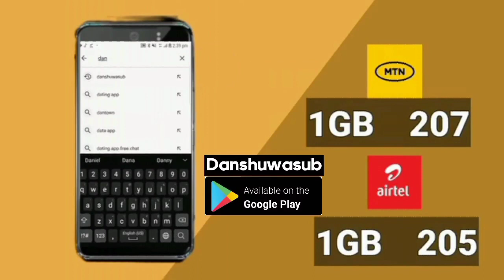Jahohin da sukafi yawan KAFURAI a Fadin Nigeria 2024